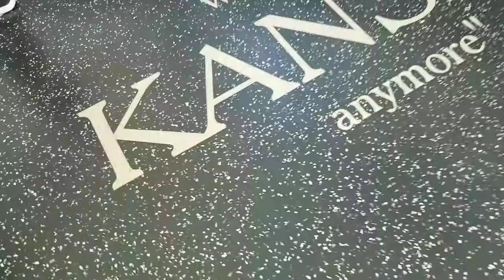Lion King time! With Tia Chicha and Cousin LEO